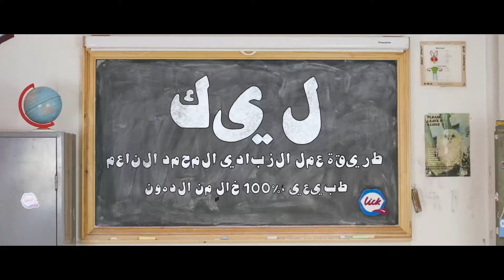ليك طريقة عمل الزبادي المجمد الناعم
Lick soft serve frozen yogurt is 100% fat-free and all natural, and is the most creamy and delicious frozen yogurt in the world.
It is stored and distributed at room temperature.
Thanks,
Lick. x